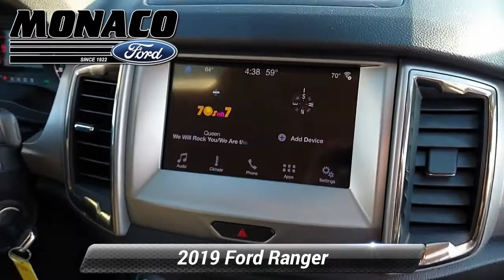Used 2019 Ford Ranger XLT, Glastonbury, CT 19UC1824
Monaco Ford

CARFAX One-Owner. Clean CARFAX. ACCIDENT FREE CARFAX FORD PRE OWNED CERTIFIED ONE OWNER BLUETOOTH CONNECTIVIY BACKUP CAMERA 172 POINT INSPECTION 4WD 4x4 FX4 Off-Road Bodyside Decal 8-Way Pwr Driver & Pass Heated Seats w/Pwr Lumbar Auto-Dimming Rear-View Mirror Black Grille w/Magnetic Surround Class IV Trailer Hitch Receiver Dual-Zone Electronic Automatic Temperature Control Electronic-Locking Rear Differential Equipment Group 302A Luxury Exposed Front Tow Hooks FX4 Off-Road Package Leather-Wrapped Shifter Leather-Wrapped Steering Wheel Magnetic Front & Rear Bumper Magnetic Wheel-Lip Molding Manual-Sliding Rear-Window Off-Road Screen in Cluster Off-Road Tuned Suspension Power-Folding Sideview Mirrors w/Power Glass Remote Start SiriusXM Satellite Radio Sport Appearance Package Sport Box Decal SYNC 3 Terrain Management System Trailer Tow Package Wheels: 17* Magnetic Painted Aluminum.*br**br*4WD 10-Speed Automatic EcoBoost 2.3L I4 GTDi DOHC Turbocharged VCT*br**br*Recent Arrival!*br**br*Awards:*br*  * 2019 KBB.com 10 Favorite New-for-2019 Cars

[RLVID:440:d65629197f1a2fd4:40000c897dcaae62:1]